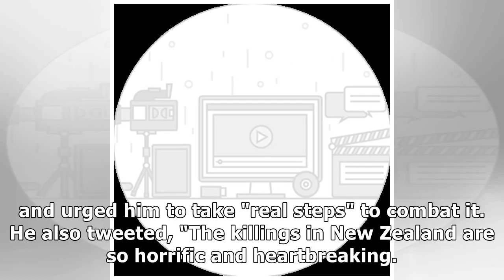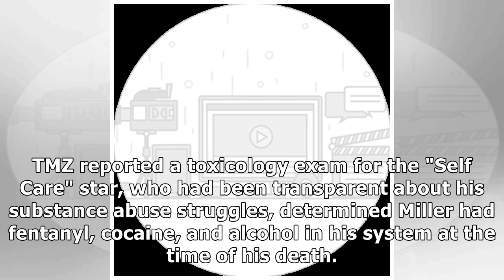KRIS JENNER, JOHN LEGEND AND MORE CELEBS REACT TO DEVASTATING NEW ZEALAND MOSQUE SHOOTING